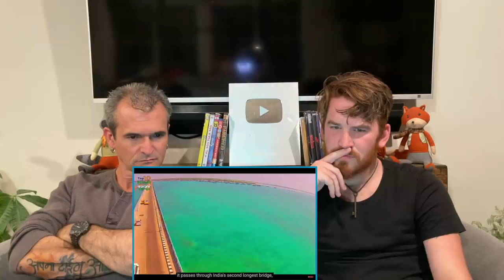Top 10 Beautiful Train Journeys in India REACTION!!